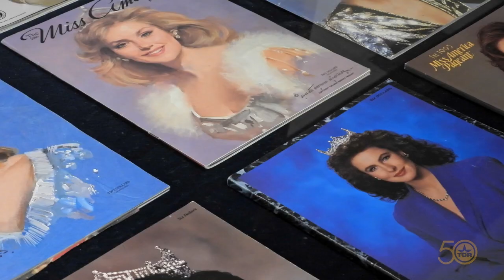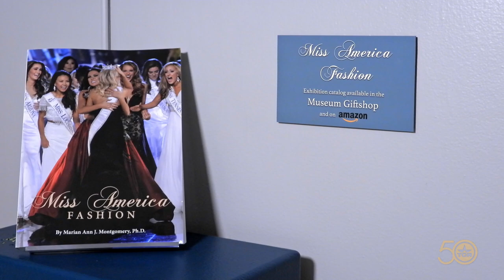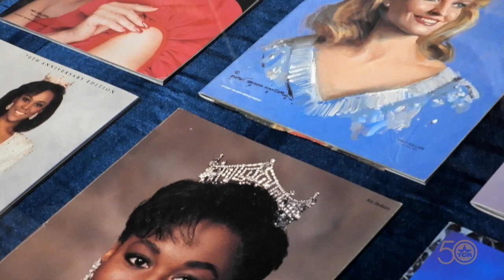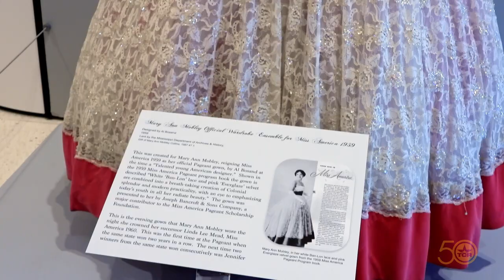Miss America Fashion Exhibit (Texas Country Reporter)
Take a trip to the museum dedicated to Miss America.

Based on the book Miss America Fashion
by Marian Ann J. Montgomery, Ph.D.
Lubbock, TX
Miss America Fashion Book

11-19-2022